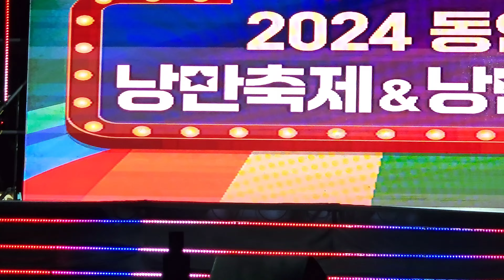나태주 메들리 흥부자 용됐구나 미운사랑 10분내로 무조건 나무꾼 뿐이고 고장난벽시계 2024동인천낭만축제&낭만놀이터 동인천역북광장 241019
메들리

00:16
03:28
06:34
10:00
13:05
15:04
16:27
18:26